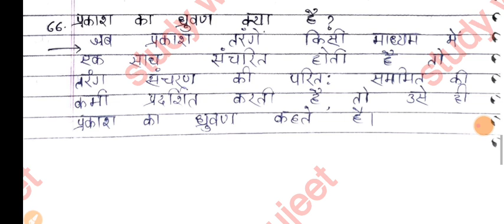टॉपर सीरीज। Physics vvi Subjective Question answer class 12th 2023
टॉपर सीरीज। Physics vvi Subjective Question answer class 12th

टॉपर सीरीज। PHYSICS VVI OBJECTIVE QUESTION ANSWER CLASS 12TH

PHYSICS VVI OBJECTIVE QUESTION ANSWER CLASS 12TH BIHAR BOARD

Physics Official Modal Paper 2009 to 2023 Solution Class 12th

Physics Official Model Paper Solution Class 12th 2023 Bihar Board।BSEB 12th physics modal paper 2023

12th Physics vvi objective Question 2023 Bihar Board। SWS

Physics vvi objective Question 2023 Class 12th physics obj.

Rivision💪/ Physics Modal Paper Solution 2023 Class 12th Bseb

Physics Model Paper Solution 2023 Class 12th|
Physics vvi

मैराथन । Bihar Board Physics vvi objective 2023 Class 12th
physics marathon class 12th
marathon class 12th
physics vvi objective class 12th
physics vvi objective
physics vvi objective question class 12th
physics vvi objective question class 12th 2023
marathon physics
study With Sujeet
sujeet sir
study with sujeet mairathon class
class 12th mairathon
vvi objective class 12th mairathon

Physics One Shot 2023 Class 12th 12th Physics vvi objective

Physics one shot video 2023 Class 12th Bihar Boardsujeet sir

12th physics vvi objective question 2023
physics one shot video class 12th
physics one shot class 12th
class 12th one shot video
bseb 12th physics vvi objective question 2023
bseb class 12th physics vvi objective question
12th Physics Modal Paper Solution 2023|Physics by Sujeet sir
12th_Physics_Modal_Paper_Solution_2023|Physics by Sujeet sir12th class physics model paper 2023cbse sample paper 2023class 12th physics model paper 202312th physics modal paper solution 2023
12th physics vvi objective question 2023
bihar board exam 2023 physics objective 12th class
bseb physics one shot video 2023
one shot physics class 12th
physics viral question 2023 class 12th
class 12th physics viral question 2023
physics viral question
class 12th physics ka vvi objective question 2023
viral question physics ka
vvi objective 2023 physics class 12th
mairathon
Physics vvi subjective Question 2023 Class 12th / Sujeet sir
mvvi subjective question 2023 12th physics
vvi short question 2023
vvi subjective question 2023 12th physics in english
Physics Official Model Paper Subjective Solution Class 12th 2023 Bihar Board Phy Subjective Modal
physics Subjective Modal Paper solution 2023 class 12th

Physics modal paper subjective Solution 2023 class 12th
BSEB physics official modal Paper subjective Solution 2023
Modal Paper subjective solution physics class 12th
Physics modal paper subjective answer key 2023 class 12th